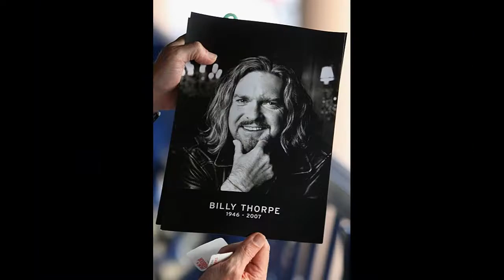TRIBUTE TO FAMOUS MUSOS HAVING PASSED AWAY Ft Rare & Unique Colored Homers*Ft S O S*Music by Manny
One of Australia's best-known rock musicians, Billy Thorpe, has died at the age of 60. The singer suffered a massive heart attack at his home in Sydney's eastern suburbs, early this morning. He was rushed to St Vincent's Hospital but died at 2:30am AEDT, with family members by his side.
The singer worked for a series of bands in Sydney after emigrating from England, including in a support act for Johnny O'Keefe. He became a household name later in the 1960s and into the 1970s with his band, Billy Thorpe and the Aztecs. He was at the forefront of the rock scene that emerged through festivals like Sunbury, the outdoor concert near Melbourne that was described as Australia's Woodstock. (RIP*Billy Thorpe)